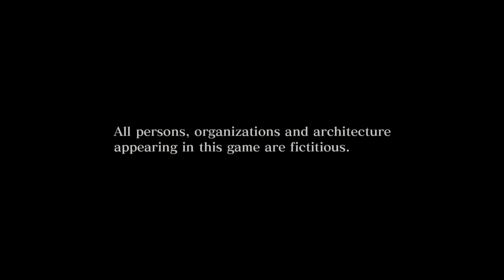Godzilla Ps4 Gameplay #1 Going Ashore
Merry Christmas to all and Please enjoy this gameplay without commentary